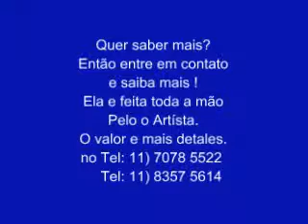Cópia de Instrumentos musicais bateria mini Guedes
Bateria feita a mão com detalhes bem proximo de uma bateria verdadeira.